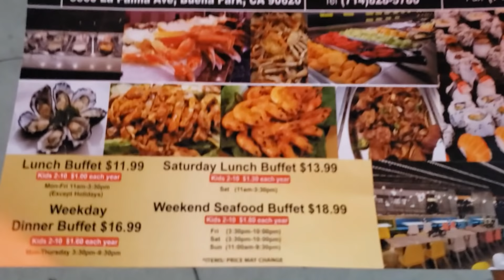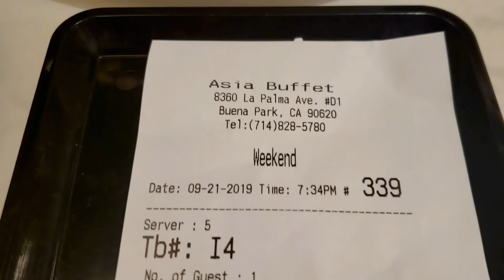Ăn Buffet Cua Tuyết Thả Ga - Crawfish- Sò Điệp Nướng- Ăn Mừng 50K Subs- Cuộc Sống Mỹ #88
Xin cảm ơn các bạn gần xa đã ủng hộ KT trong thời gian qua! Không có các bạn sẽ không có kênh KT Food Stories ngày hôm nay! KT rất vui được quen biết các bạn... hôm nay KT dẫn các bạn đi ăn buffet ăn Cua Tuyết, tôm hùm đất(Crawfish), nghêu xào, cua rang muối, tôm rang muối, và nhiều món ngon khác nữa nè!...

Cheer!